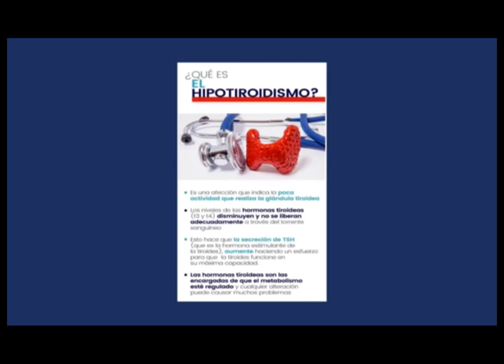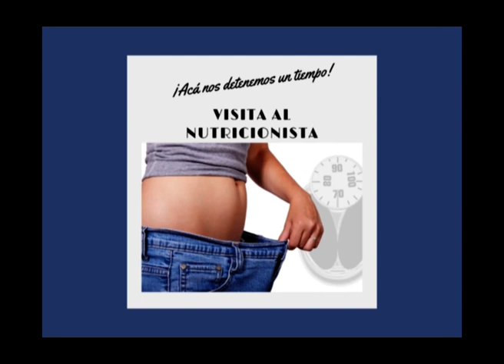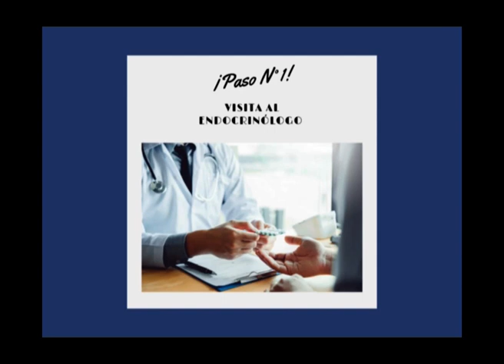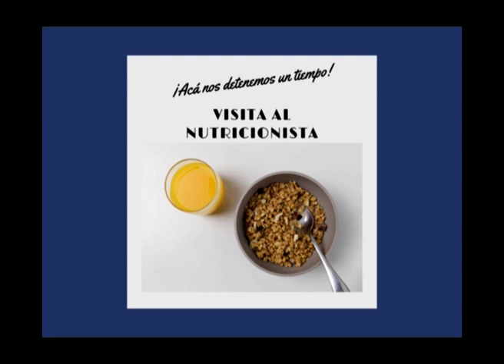LIC RUTH PARRA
BLOQUE ALIMENTACION SALUDABLE: RUTH PARRA – Lic. en Nutrición
TEMA: El hipotiroidismo – que es - pasos a tener en cuenta